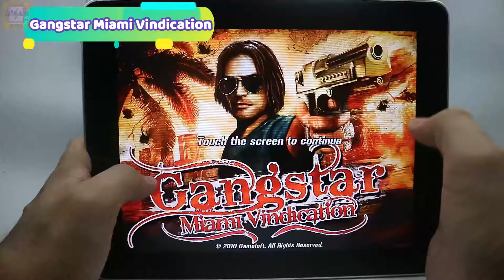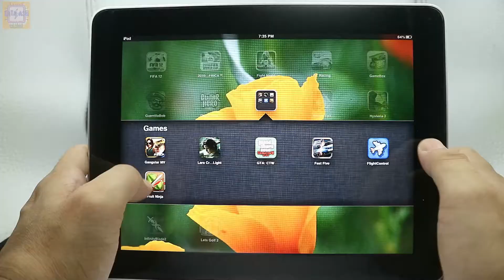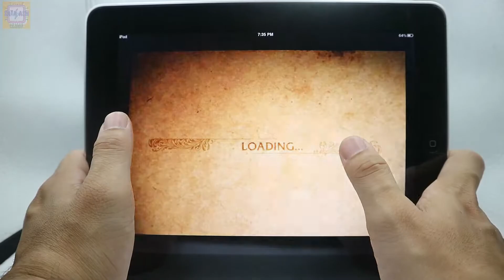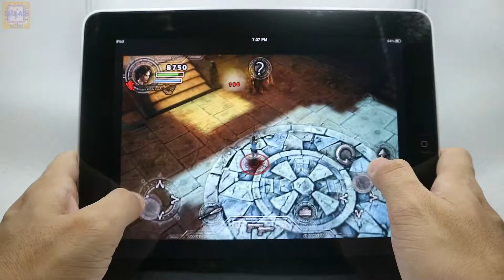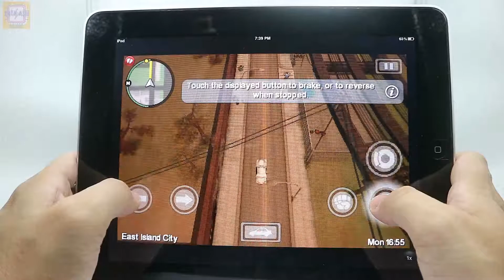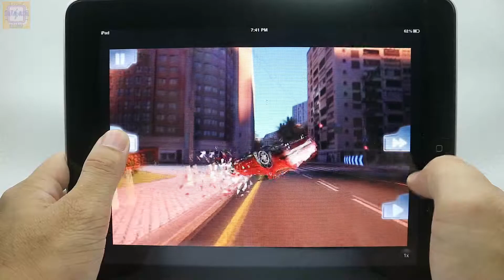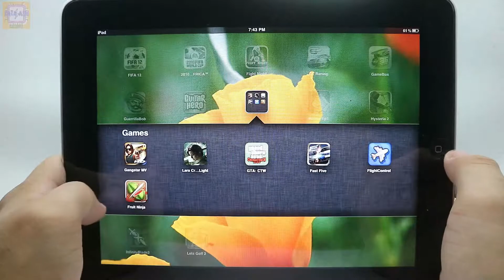iOS Old Games: Gangstar MV Lara Croft GO GTA CW Fast Five Flight Control Fruit Ninja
1 Gangstar Miami Vindication
2 Lara Croft GO
3 ‎GTA: Chinatown Wars
4 Fast Five
5 Flight Control
6 Fruit Ninja
if you want to Download tell me in comment!